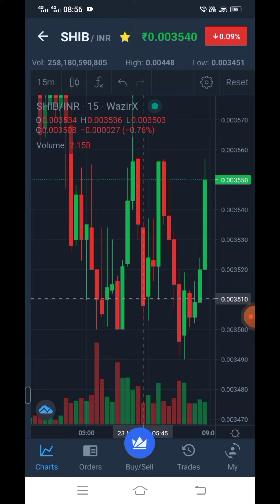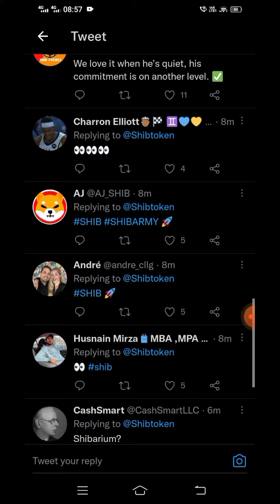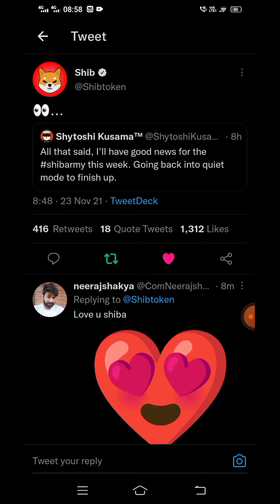ShibaArmy GoodNews today news Update | CryptoSworld | Elonmusk